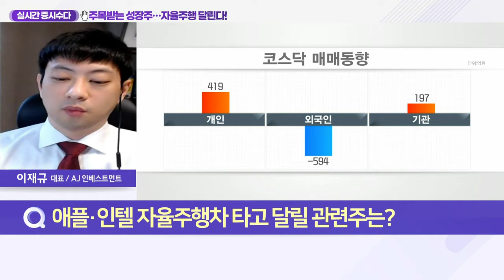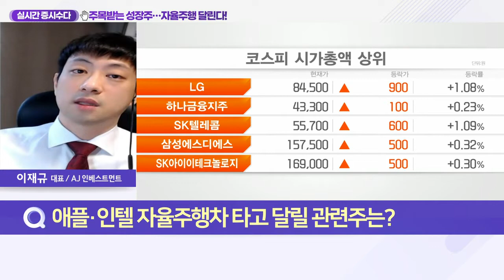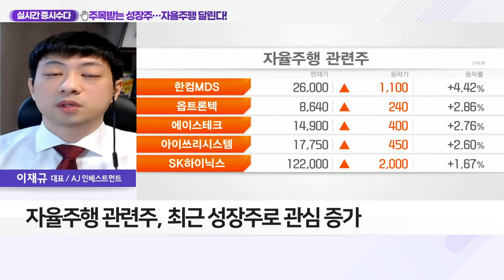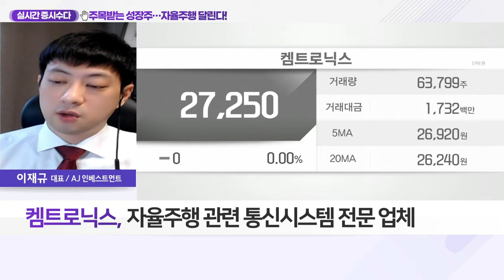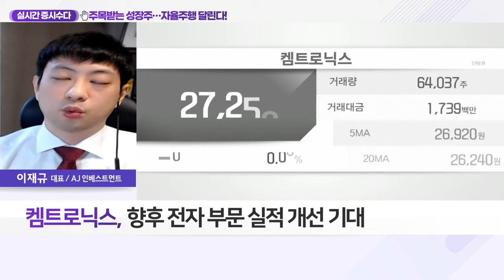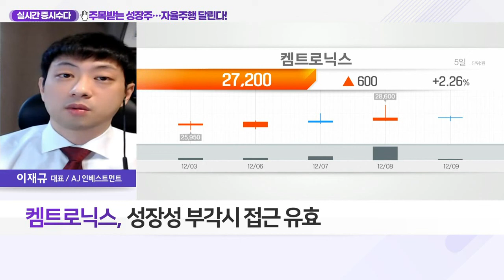켐트로닉스(089010)... 주목받는 성장주… 자율주행 달린다_실시간 증시 수다 (20211209)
Q. 애플·인텔 자율주행차 타고 달릴 관련주는?
- 자율주행 관련주, 최근 성장주로 관심 증가
- 인텔 자회사 '모빌아이', 주중 상장 계획 발표
- 모빌아이, ADAS 분야 세계 1위 평가
- 애플, 애플카 탑재 핵심 프로세서 개발 완료
- 메타버스·NFT 등 성장주 약세… 자율주행 메리트↑

- 자율주행 관련 통신시스템 전문 업체
- 향후 전자 부문 실적 개선 기대
- 화학 부문 OLED 등 성장세 지속 전망
- 성장성 부각 시 접근 유효